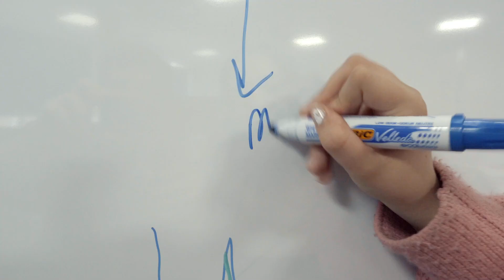School of Engineering Tour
Join our Audio Music Production student, Erin, for a tour of the school of engineering at LJMU. View the cutting-edge facilities at our Byrom Street campus and get a taste of life as a student at LJMU.